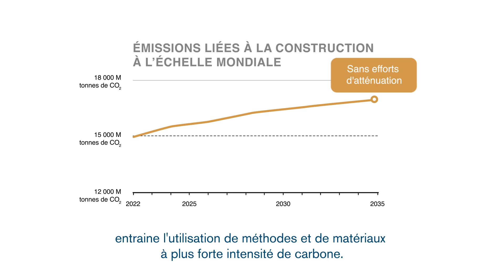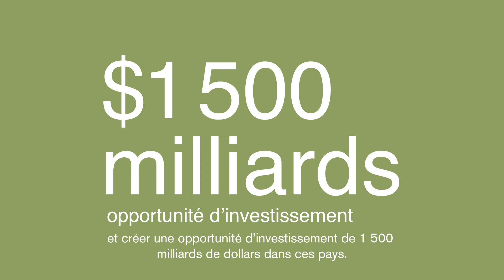Construire vert : la construction durable dans les marchés émergents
Le rapport phare d’IFC intitulé « Construire vert : la construction durable dans les marchés émergents » analyse les investissements, les solutions de financement, les technologies, les politiques, ainsi que les arbitrages économiques à opérer, pour réduire les émissions de carbone dans les chaînes de valeur de la construction des marchés émergents d’ici à 2035. Cela comprend la conception, la construction et l'exploitation des bâtiments et des matériaux de construction.